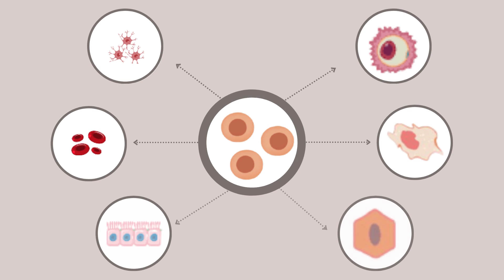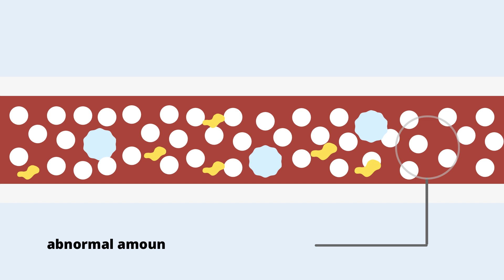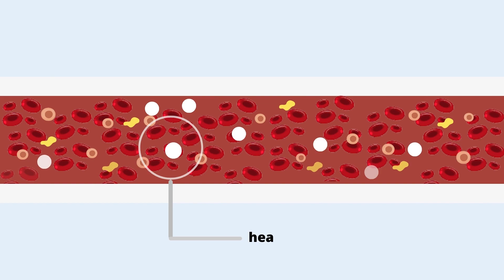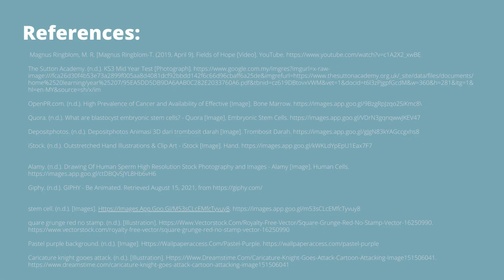NSC2021 TERENGGANU T0013 MRSM KOTA PUTRA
T0013

Leukemia is a common type of blood cancer with an estimated 300 000 new cases are diagnosed each year globally. However, chemotherapy treatment given to leukemia patients has its own disadvantage as it may harm the untargeted cells as well. Fortunately, scientists have found a way to overcome this problem thanks to enhanced scientific knowledge overtime. STEM CELL THERAPHY is a proof that the development of science had given a good impact on human especially in medical field. In this video, we are going to share about stem cells therapy particularly in treating leukemia in the most entertaining way. HOPE YOU ENJOY IT!